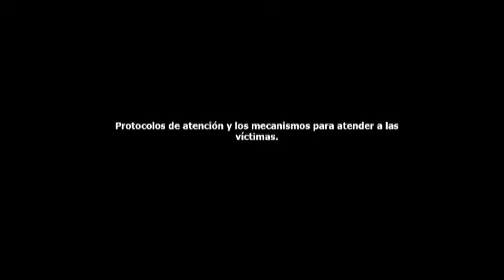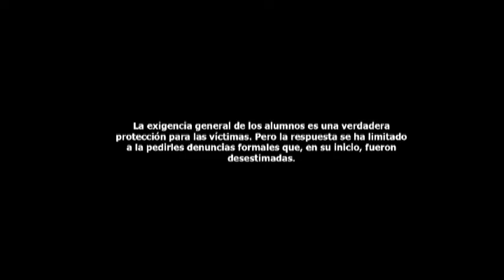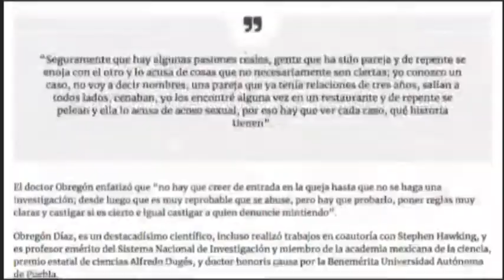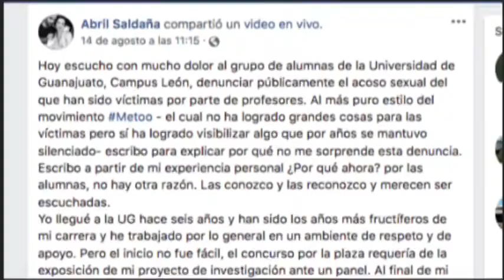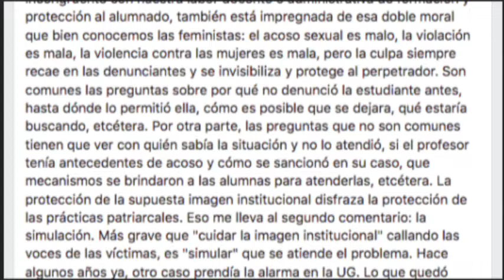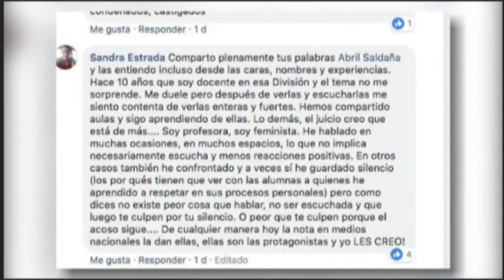Zfreporte: Exrectores, académicos y asesores; todos evaden los casos de acoso en la UG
Académicos se mostraron renuentes a opinar sobre problema del acoso sexual a integrantes de la comunidad de la Universidad de Guanajuato, pues en varios casos con gente a la que se le pidió opinión, se negó a hacerlo; en otros casos se enfatizó en la necesidad de que se investigue a fondo antes de juzgar, como lo señaló el reconocido científico doctor Octavio Obregón Díaz.